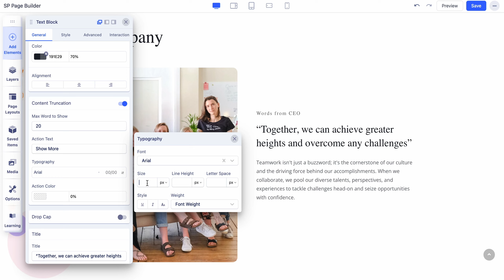Content Truncation in the Text Block Addon (SP Page Builder)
This is a new feature added for the Text addon in SP Page Builder Pro v5.2.8 update. It allows you to divide text block into two parts, useful for longer text. Joomla.